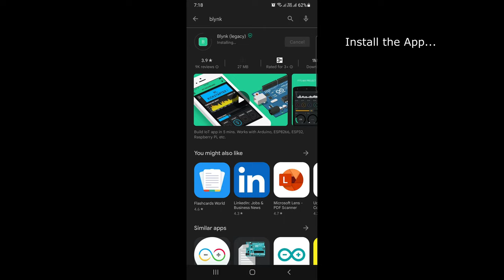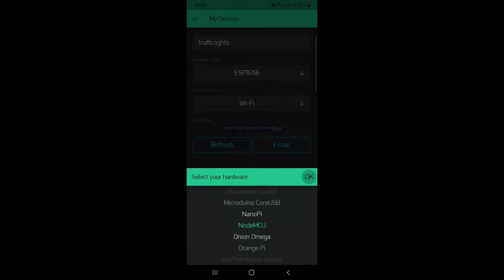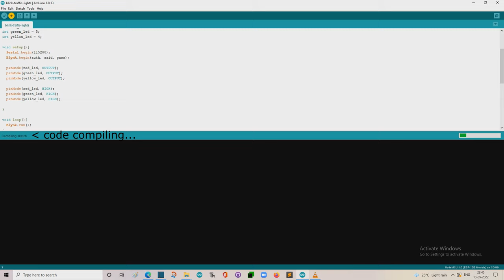SIMPLE Traffic Lights | Blynk App | IoT | NodeMCU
Battery Holder
Jumper Cables